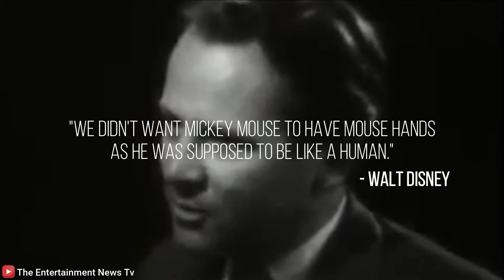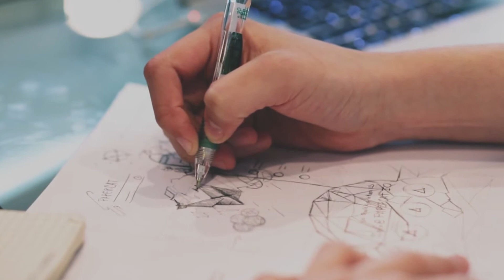3 Reasons Why Mickey Mouse And All Other Characters Wear GLOVES!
Have you ever wondered that why everyone in Mickey Mouse wear gloves? That's exactly what you'll find out in this episode of PerspicaceCafe.